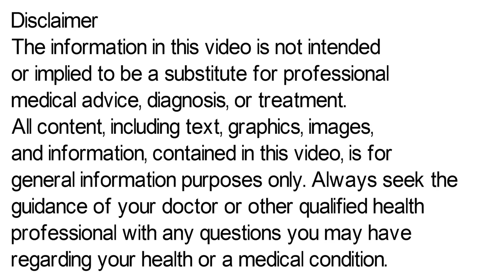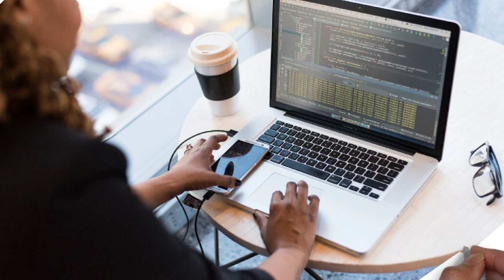Digene Gel | Digene Syrup | Digene Gel Uses, Side Effects, Dose in Hindi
Digene Gel | Digene Syrup | Digene Gel Uses, Side Effects in Hindi